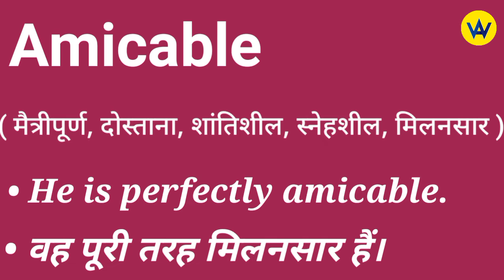Amicable meaning in hindi | Amicable ka kya matlab hota hai | Amicable means ?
Hindi meaning of amicable
What does amicable means?
Amicable ka hindi mein matlab jane
Know the hindi meaning of amicable